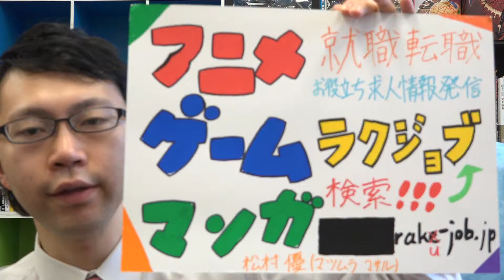ゲーム開発 求人！プログラマー募集！システム系 WEB系 遊技機系 案件もあるので、スキルアップに繋がります！